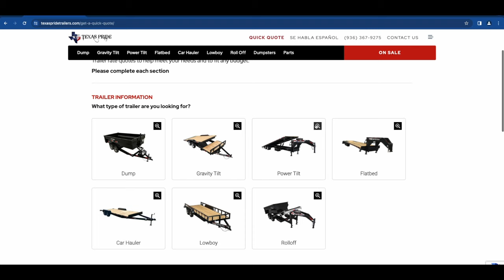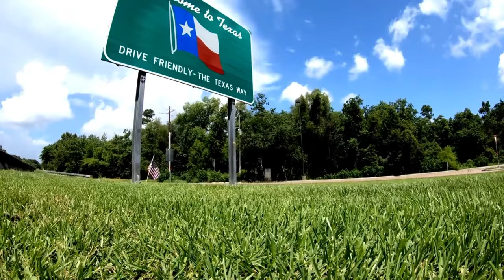1 Year with Texas Pride: Honest Trailer Review!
Are you ready to find out if Texas Pride's trailers are worth the hype after a full year of hardcore use? 🤠💪 Join me as I dive into my honest 1-year review of the Texas Pride reeving roll-off trailer!

As a dedicated small business owner in the dumpster rental biz, I've put this bad boy through the ringer—scuffs, dirt, and all. Let's break down the nitty-gritty, from the purchase experience to the daily grind of hauling and dumping. I'm scoring Texas Pride in 10 crucial categories, and trust me, you'll want to hear the ups and downs before you make your own investment.

Did the 18K (derated to 16K) trailer meet my expectations? Was it the bang for the buck I needed for MAXCO? And what improvements would I make to ensure my dumpster rental business keeps crushing it? 🚛💨

Let's get real about the things that rocked and the ones that, well, didn't. Plus, stick around 'til the end for some game-changing upgrades that'll save you from a world of hassle. You might even catch me saying, "What am I going to do with all this newfound efficiency?" 🛠️😉

Whether you're a fellow dumpster rental business owner or just here for the ride, please LIKE, SUBSCRIBE, AND ENGAGE WITH THE CHANNEL—it's the fuel that keeps our small business engine running!

Got your own trailer tales or tips to share? Drop 'em in the comments below. Let's navigate the bumpy roads of entrepreneurship together.

CHAPTERS:
0:00 - Texas Pride Trailer Review Intro
1:02 - Review Criteria Explained
1:29 - Ordering Experience Overview
2:05 - Delivery Expectations vs Reality
3:39 - Cost-Effectiveness Assessment
4:26 - Delivery Process Insights
5:16 - Trailer Build Quality Evaluation
7:08 - Detailing Workmanship Analysis
7:09 - Trailer Design Features
8:24 - Dumpster Build and Pricing
9:36 - Trailer Functionality and Performance
10:32 - Post-Purchase Support Experience
11:50 - Repurchase Consideration
13:13 - Suggested Improvements
14:15 - Recommended Trailer Upgrades
14:51 - Final Thoughts and Advice

- 18k Axles derated to a 16k GVWR
- 16’ Standard Rail System (36” Rail System)
- Gas Powered Honda Engine (Power Unit)
- Reeving System (Lifting Mechanism to Replace Winch)

== Connect w/ me on Social ==